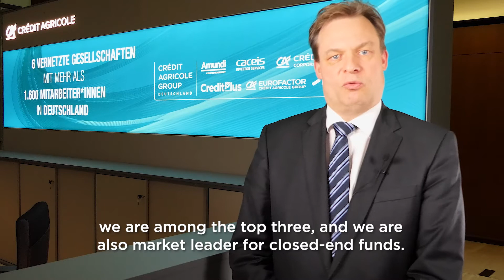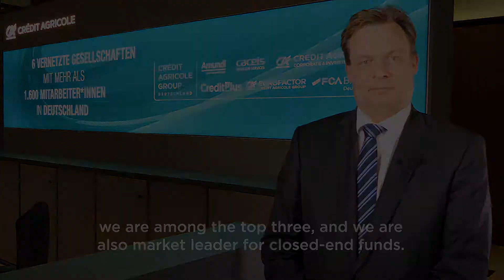3 Fragen an Thies Clemenz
Thies Clemenz, Managing Director Germany der CACEIS Bank stellt sich und die CACEIS Bank vor und verrät, was er an seiner Arbeit besonders schätzt.